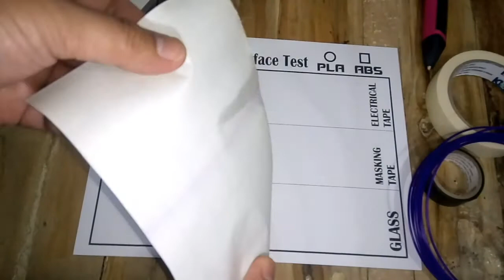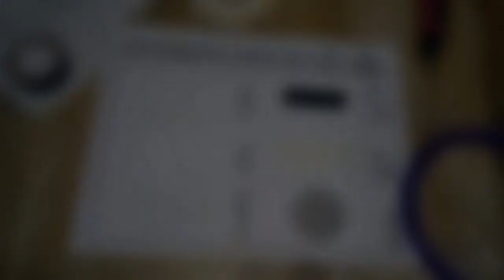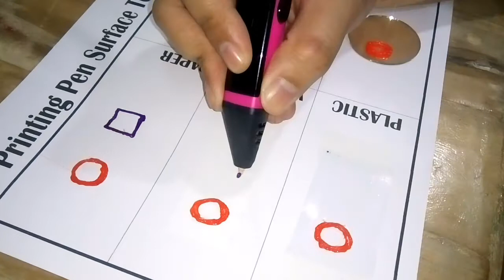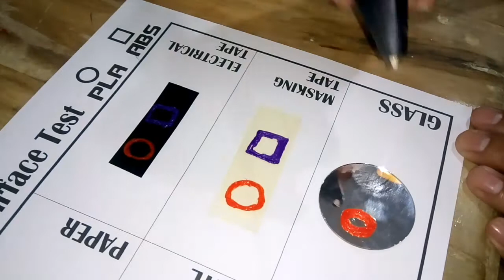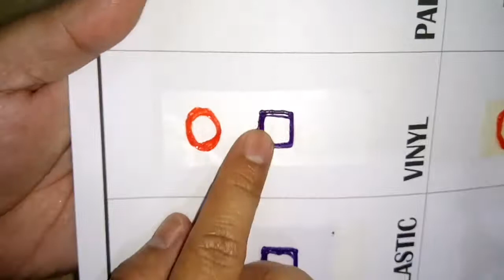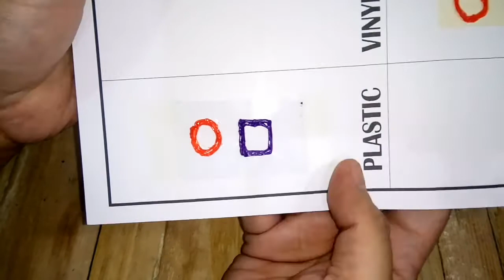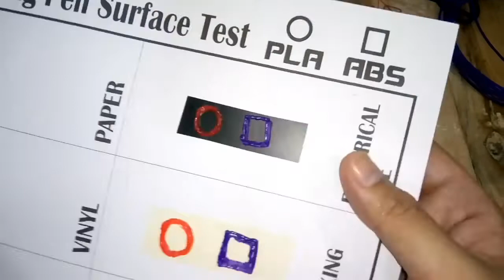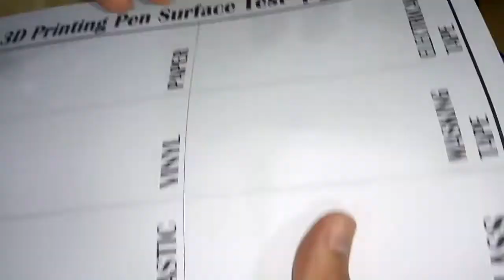Testing Surfaces with my 3D Printing Pen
3D Printing Pen X Material Surface Test

Tested ABS and PLA filaments on the following materials:
-PAPER
-VINYL SHEET
-PLASTIC
-ELECTRICAL TAPE
-MASKING TAPE
-GLASS

The experiment is to determine how each material would be affected by the two types of filaments

Thanks!